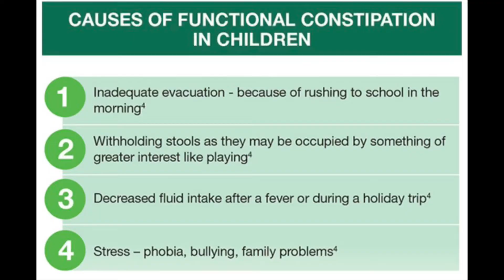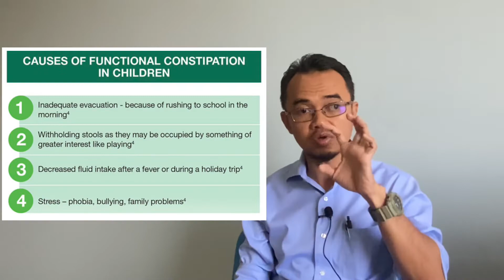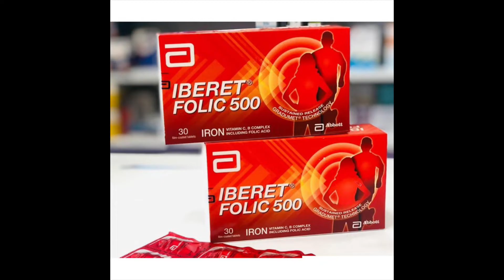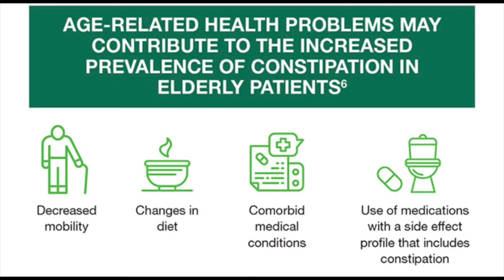kenapa ibu mengandung, orang tua, kanak - kanak senang sembelit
diet kurang air & fiber penyebab sembelit